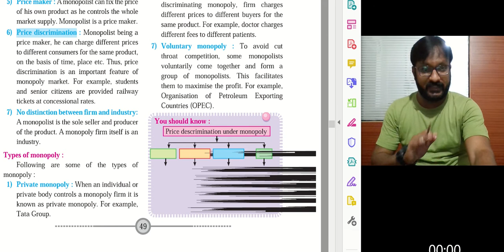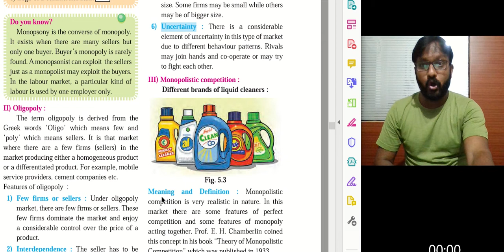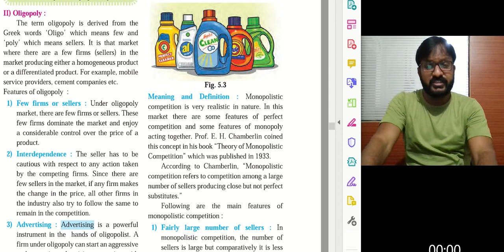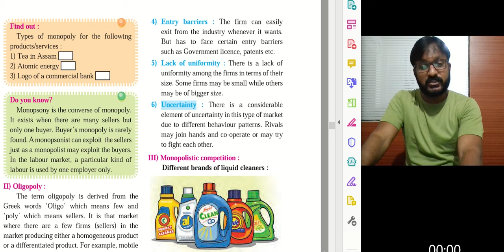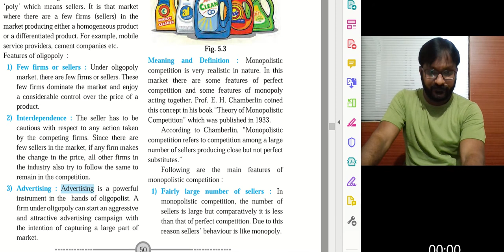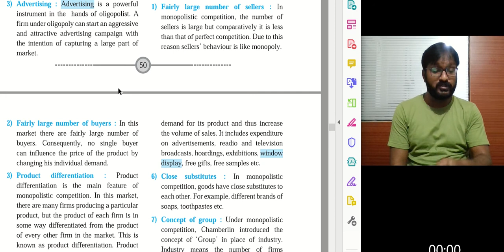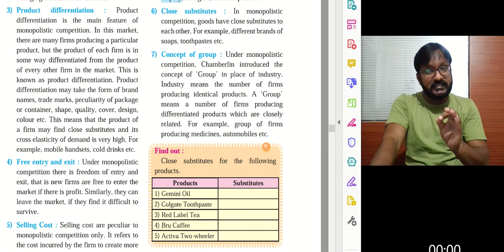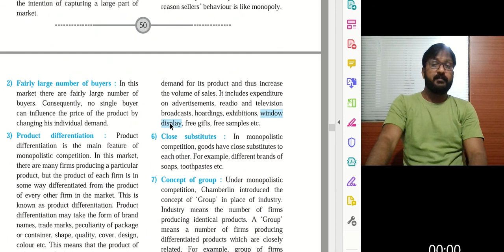Chapter no. 5 Economic video no.3